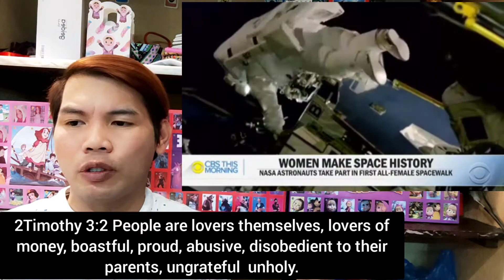✝️Sign of the Times / End times Prophecy part 1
2 Timothy 3:1-5 But mark this: There will be terrible times in the last days 2People will be lovers of themselves, lovers of money, boastful, proud,abusive,disobedient to their parents, ungrateful, unholy, 3 without love, unforgiving, slanderous, without self-control, brutal, not lovers of the good, 4 treacherous, rash, conceited, lovers of pleasure rather than lovers of God— 5 having a form of godliness but denying its power. Have nothing to do with such people.